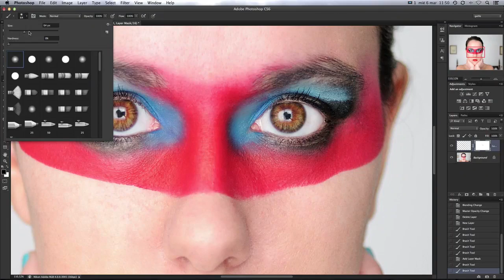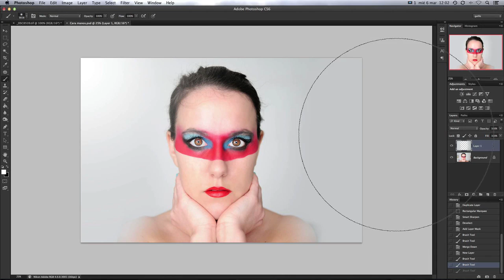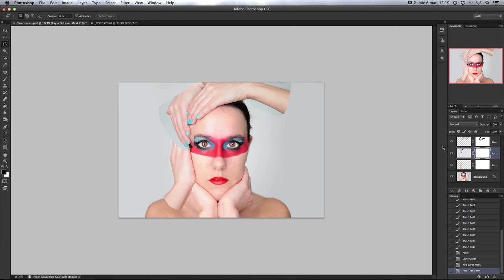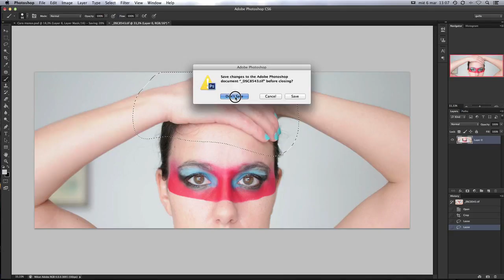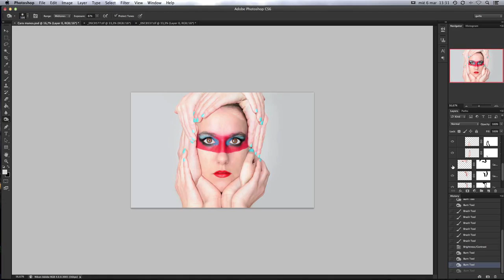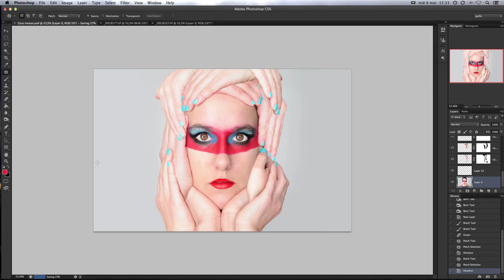Photoshop workflow with Marina Gondra Photography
Quick video of a workflow in photoshop.
You can learn how to retouch faces and portraits and create surreal images.